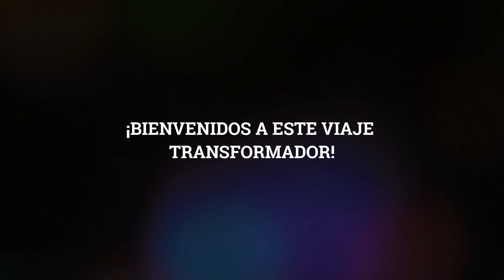Anthony Robbins: El Cambio de Vida que Te Llevará a la Abundancia Total | +afirmaciones poderosas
Anthony Robbins: El éxito deja huellas y usted puede recorrerlo también, DEJA LA QUEJA Y COMIENZA A SUPERARTE.
Recuerda que la enseñanza de Anthony Robbins se basa en la combinación de una mentalidad positiva, la planificación estratégica y la acción decidida. Estos principios pueden ayudarte a avanzar hacia tus metas financieras y crear una vida de prosperidad.